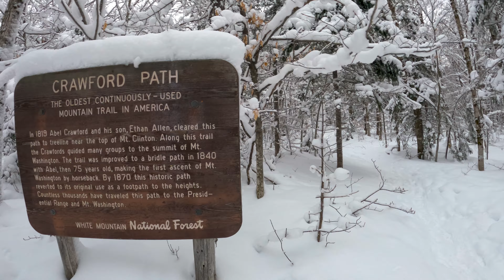Mount Pierce | Winter Hike | NH 48 4K Footer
My first "official" winter hike for the winter NH48. It was an amazing experience. I can fully appreciate why Pierce is often recommended as an early experience for winter hiking. No super steep or technical areas; protected by trees right up until just before the summit; it's only a 6 mile out and back (assuming you take Crawford Path and don't add any of the other near by peaks).